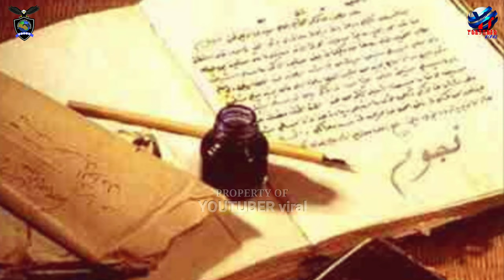Wanita perkasa || 13 Pendekar wanita dari Atjeh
Indonesia merupakan sebuah Negara yang terdiri dari berbagai suku, ras, budaya dan Agama. Namun diantara banyak nya bangsa, ternyata Atjeh masih tertulis dalam tinta emas Kemerdekaan Indonesia. Sekalipun sekarang banyak oknum-oknum yang menghilangkan bukti perjuangan Bangsa Atjeh untuk Indonesia.

Atjeh tidak hanya dikenal dengan ajaran Islam, Negeri yang dijuluki Serambi Mekkah ini ternyata juga menyimpan berbagai sejarah peradaban Manusia, baik dari segi persahabatan dalam ekonomi dan militer dan juga menyimpan sejarah panjang peperangan.

Banyak peninggalan sejarah di Atjeh yang menjadi bukti bisu tentang peperangan dalam mempertahankan Tanah Air, Bangsa, dan Agama. khusus nya Atjeh umum nya Negara Indonesia.

Disini kami akan membahas tentang beberapa pejuang wanita dari Atjeh yang tertulis dalam tinta emas sejarah Atjeh.